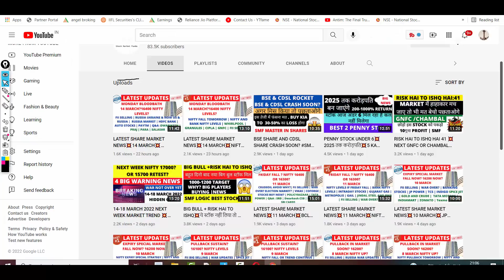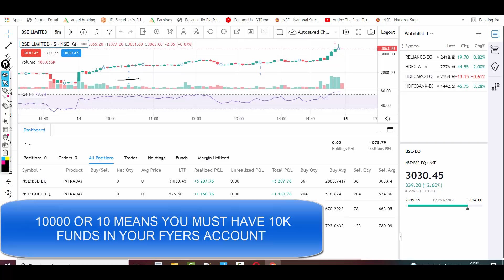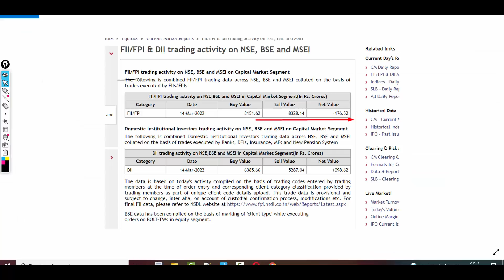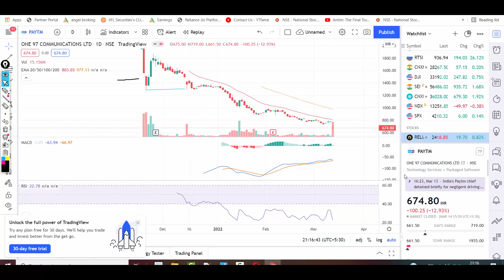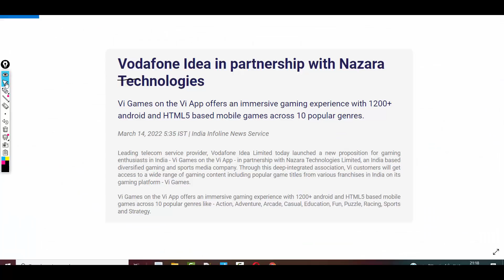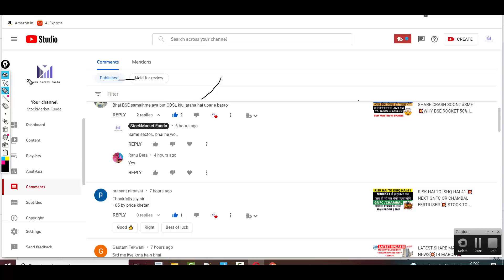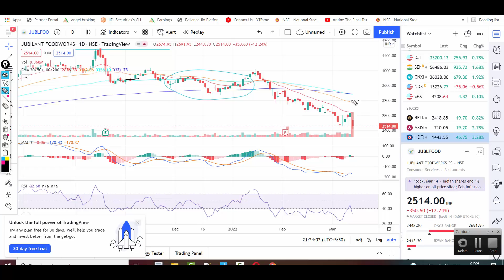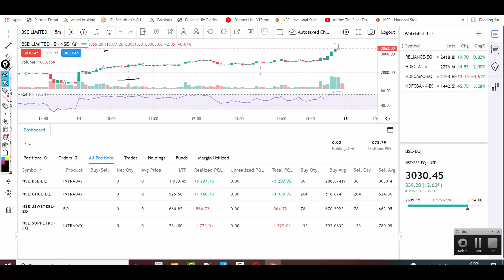LATEST SHARE MARKET NEWS💥15 MARCH💥NAZARA💥PAYTM💥JUBILANT FOOD💥IEX KHAITAN BSE PART-2